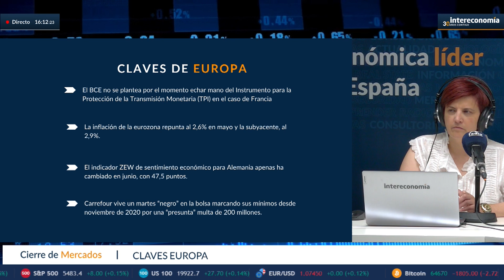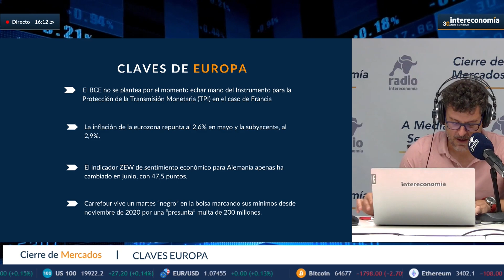El BCE pide "tranquilidad" por la situación de Francia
En este video, analizamos las últimas noticias económicas en la eurozona. A pesar del ruido generado por el adelanto de las elecciones legislativas en Francia, el Banco Central Europeo no tiene planes de activar el Instrumento para la Protección de la Transmisión Monetaria (TPI). La inflación en la eurozona ha repuntado al 2,6% en mayo, con una inflación subyacente del 2,9%, marcando la primera subida de precios desde diciembre del año pasado. El vicepresidente del BCE, Luis de Guindos, señala que septiembre será el momento adecuado para la próxima decisión sobre los tipos de interés. Además, exploramos el indicador ZEW de sentimiento económico en Alemania y las recientes negociaciones de los jefes de Estado y de Gobierno de los 27 sobre la futura Comisión Europea. ¡No te pierdas este análisis completo de la situación económica en Europa!